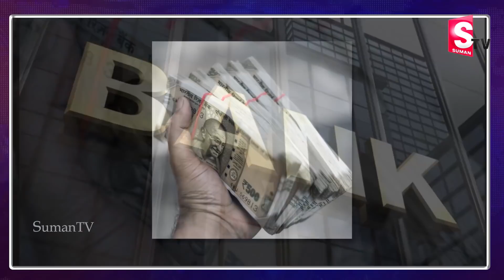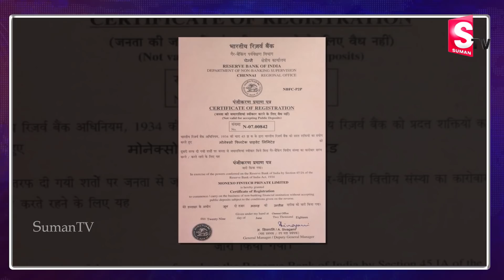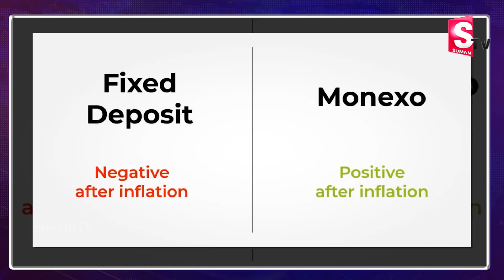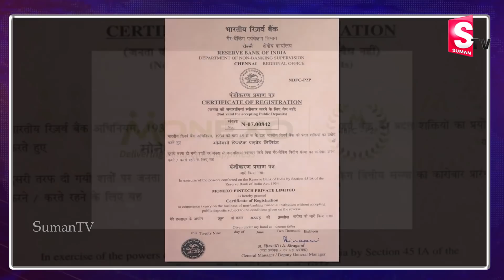Monexo P2P | రెండింతలు ఎక్కువ వడ్డీ సంపాదించండి | Money Doubling Investment Plan | SumanTV Money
Monexo is a Peer To Peer lending platform. They are an RBI licensed company that helps connect borrowers and lenders. Monexo provides 2X more returns than your regular bank FD.